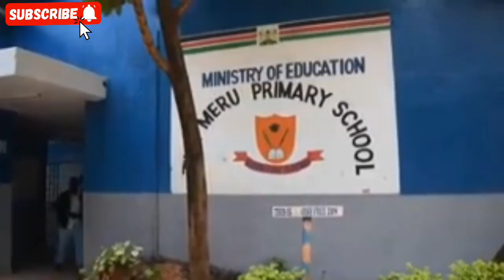Wanafunzi Wazimia Meru,Polisi waliporusha Vitoza Machozi Shuleni Wakati wa Maandamano.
Wanafunzi watano wa shule ya msingi ya Meru walizirahi kutokana na Moshi ya Vitoza machozi vilivyorushwa shulen wakati wa maandamano ya kumpinga Gavana Kawira Mwangaza.